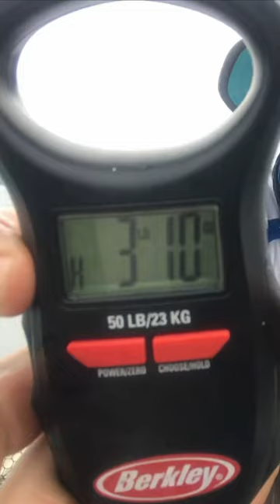BIG Top Water Smallmouth!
BIG Top Water Smallmouth Bass!

~Fishing Gear~
The Net I Use
Favorite Slip Bobber
Favorite Fishing Line
Favorite Spinning Reel
My fillet knife
Fish Finder
Bow Mount Trolling Motor
Trolling Motor/Fish Finder Battery
NEW Garmin Live Scope